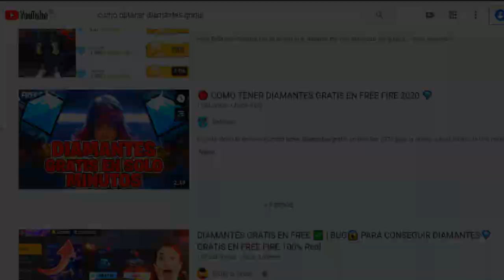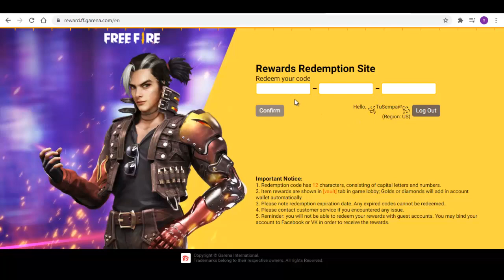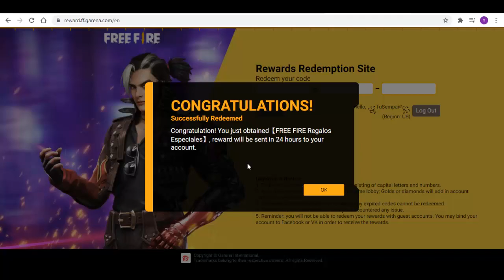NUEVO CODIGO DE FREE FIRE 08 JULIO 2021 - FREE FIRE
TuSempaiJuega

►CODIGO Kwai para Perú:
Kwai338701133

ORIGINAL.